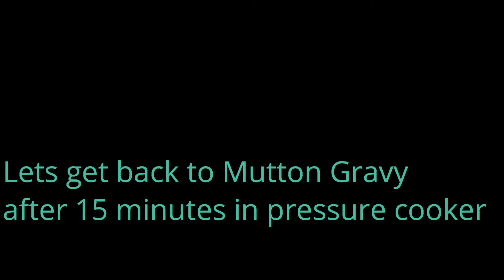Palak Gosht Shadiyoon Wala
Palak Gosht

For Meat gravy:
1 kg Mutton
2 medium-size onion
3 Medium size Tomatoes Puree
2 TBsp Ginger Garlic paste
1 tsp salt
1 tsp red chilli powder
1/2 tsp turmeric
1 tsp coriander powder
2 TBsp Kasoori Methi (dry Fenugreek) soak in water for 15 minutes.
1/4 cup oil
2 cups Water

For Palak preparation
2-3 bunch of English spinach  (PALAK)
3 Green cardamom
1/2 tsp Garam Masala
1 tsp salt
1 tsp red chillies
1/4 cup oil
1/2 cup cream

All musical claims go to Petit Biscuit, Believe Music